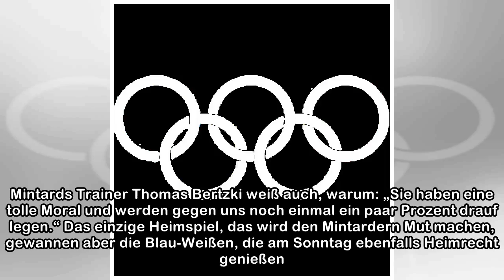BL NR: Mülheimer Derby im Doppelpack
Die Mülheimer Teams bleiben unter sich. Mintard empfängt Rot-Weiß, die Löwen aus Styrum den MSV 07. In der Hinrunde setzten sich die vermeintlichen Außenseiter jeweils durch. Der Spielplan der Fußball...